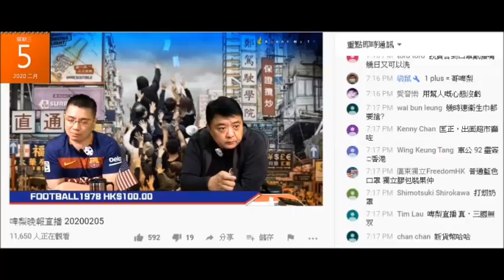20200209 啤梨晚報廢撚柒閪蟲林匡正係節目鳩吹腦殘睇直播就知佢點對黑警。原來企到無雷公咁遠、縮係真記者堆入面。黑警查記者證就即刻走頭。真記者就企係度俾黑警查。閪蟲無撚用鳩縮